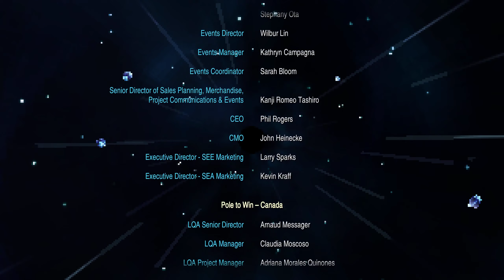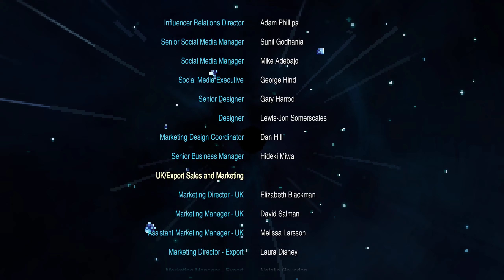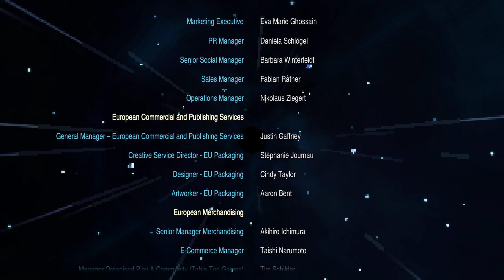CHAOS ! - FFI - Pixel Remaster - Let's Play [FR] - Ep. 9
Gameplay / Let's Play en français du jeu Final Fantasy I - Pixel Remaster !